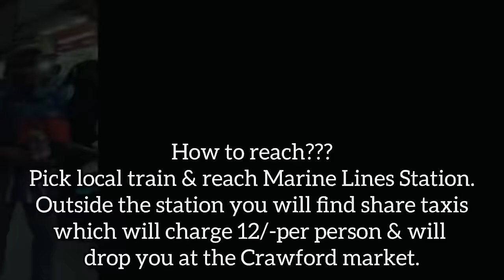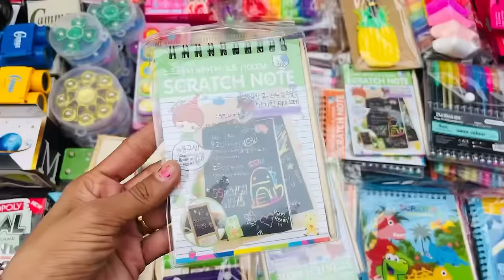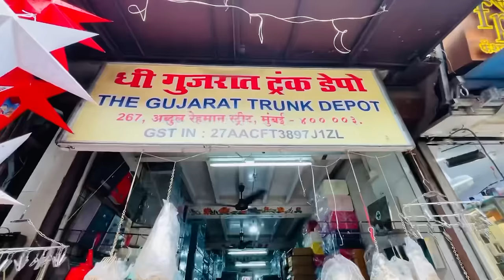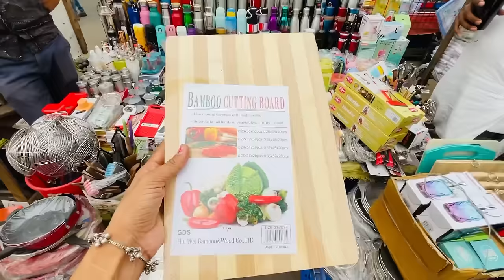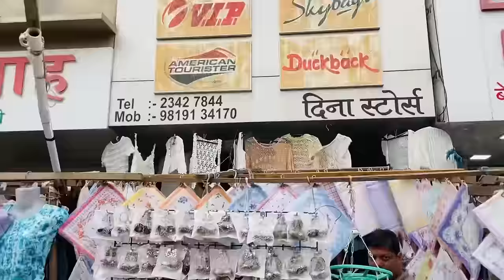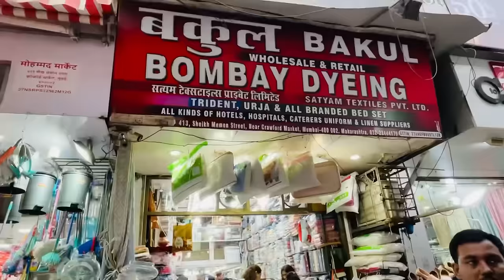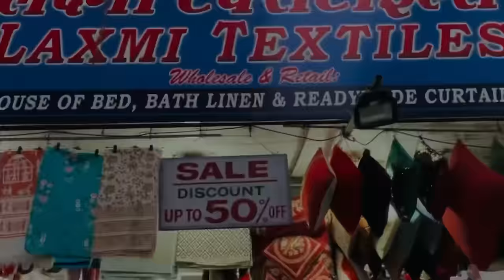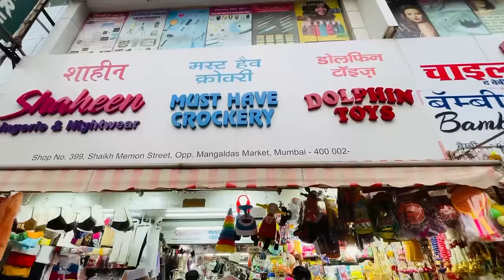CRAWFORD MARKET MUMBAI TOUR😍|Mumbai Street Shopping Market😍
Hey everyone.,I'm prianca. I hope you all are doing good. Wishing you all a very Hapy Navratri. This video is all about my recent visit to CRAWFORD Matekt. This market is famous for artificial flowers ,lights,
crockery,cosmetics,dresses,stationery item, packaging items and what not. Show some love if you like this video.❤️❤️❤️
CRAWFORD MARKET MUMBAI 😍| Mumbai's Famous Street Shopping Market😍 mumbai ​⁠